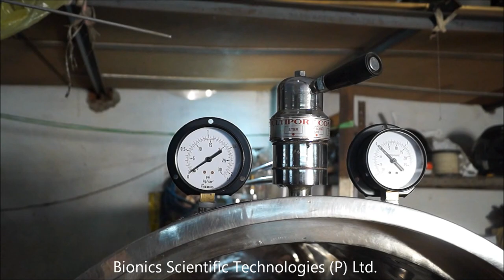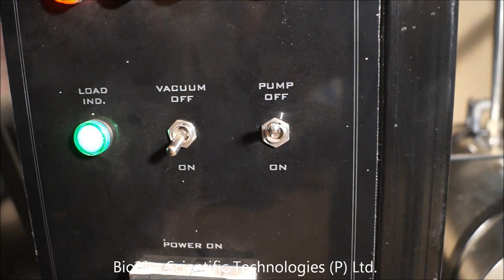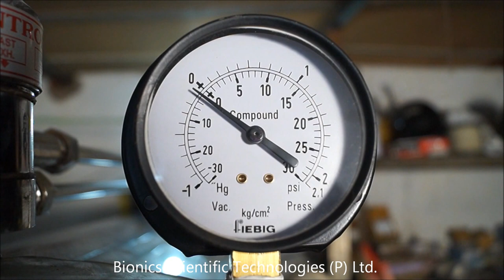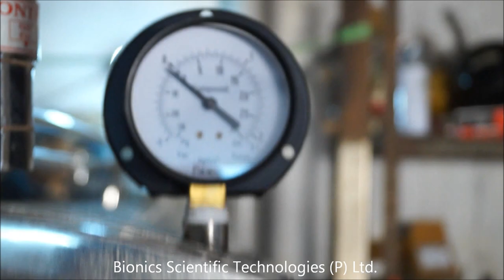Vacuum System for Autoclave Air and Steam Removal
As an option, we provide vacuum system with autoclave in order to remove trapped air and steam removal from inside the chamber. This video shows one unit; which, we have manufactured for our client. Vacuum system is attached with a horizontal autoclave. This client was looking for horizontal autoclave with a facility of vacuum pump which may remove trapped air inside the samples and steam pressure.